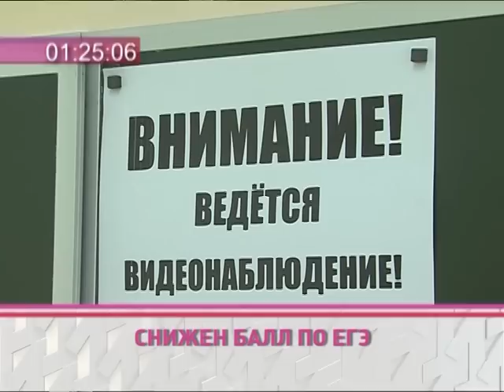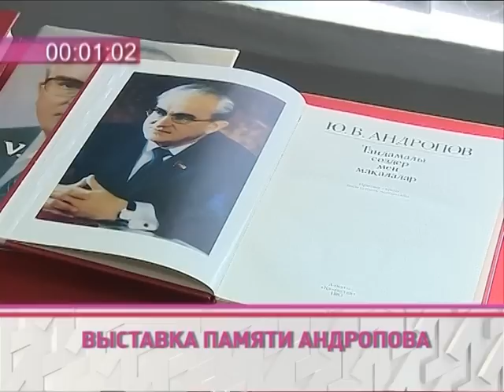Новости дня 11.06.14